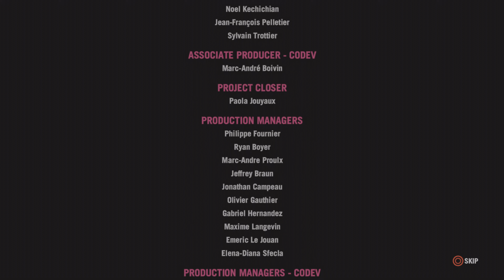Far Cry 4 Walkthrough Gameplay Part 27 - ENDING Campaign (PS5) (4K HDR)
Far Cry 4 Gameplay Walkthrough Part 27 And Campaign Mission 27 of the Far Cry 4  Single Player Story Campaign

Far Cry 4 is a 2014 first-person shooter game developed by Ubisoft Montreal and published by Ubisoft. It is the successor to the 2012 video game Far Cry 3, and the fourth main installment in the Far Cry series. The game takes place in Kyrat, a fictional Himalayan country. The main story follows Ajay Ghale, a young Kyrati-American, as he is caught in a civil war involving Kyrat's Royal Army, controlled by tyrannical king Pagan Min, and a rebel movement called the Golden Path. Gameplay focuses on combat and exploration; players battle enemy soldiers and dangerous wildlife using a wide array of weapons. The game features many elements found in role-playing games, such as a branching storyline and side quests. The game also features a map editor and both cooperative and competitive multiplayer